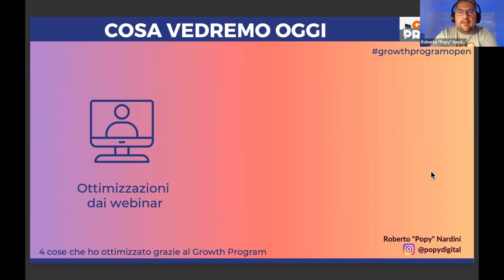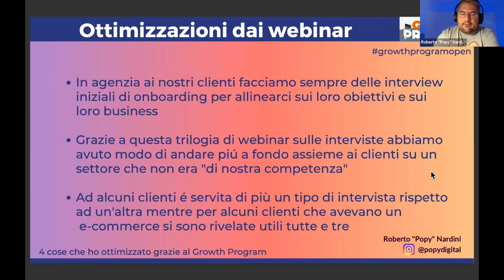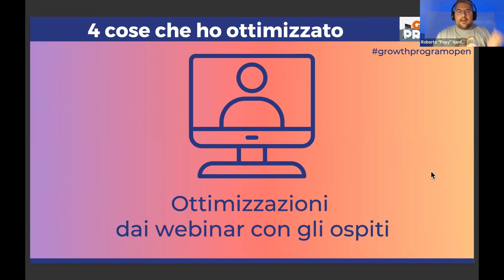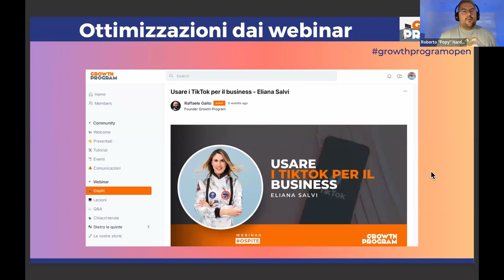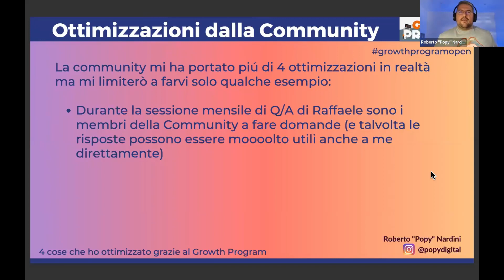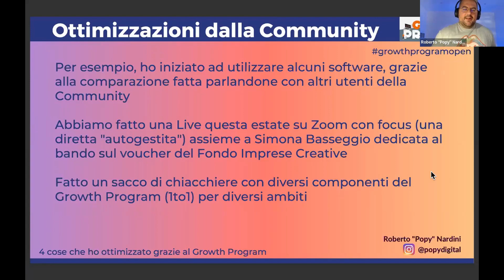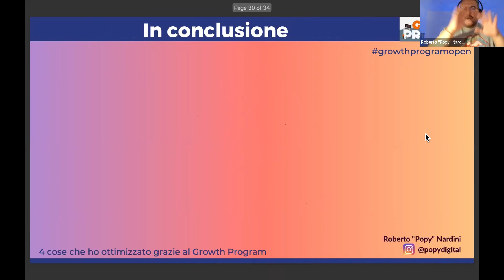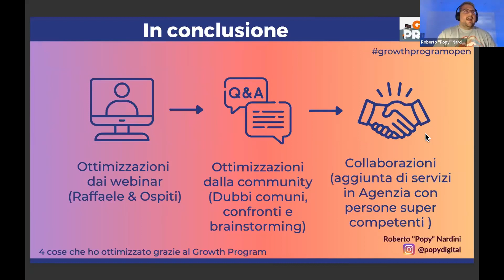4 cose che ho ottimizzato grazie al Growth Program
In questo webinar Roberto "Popy" Nardini racconta il suo caso studio di come il Growth Program lo ha aiutato ad ottimizzare alcuni aspetti del suo business.

Roberto è un imprenditore, gestisce un'agenzia di Facebook e Instagram Advertising e durante il webinar racconta come ha applicato concretamente alcune delle cose imparate nell'academy sui progetti dei suoi clienti e sulla sua agenzia.

Questo intervento di Roberto è stato fatto durante Growth Program Open, l'open day della mia academy.